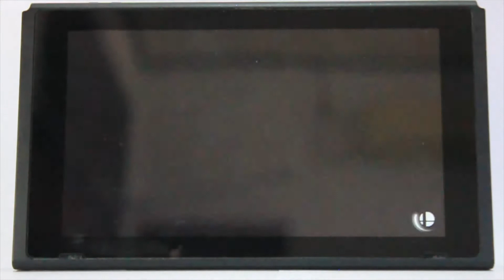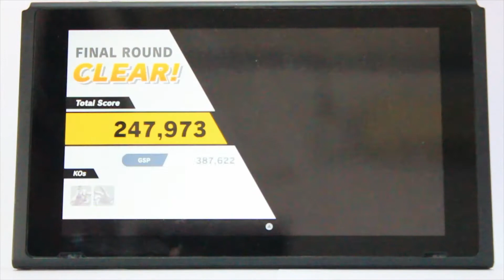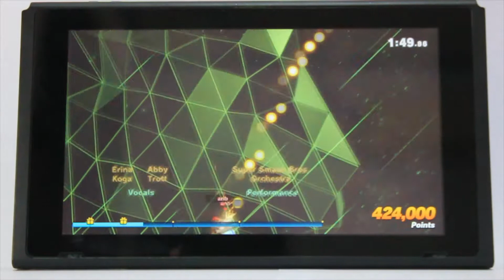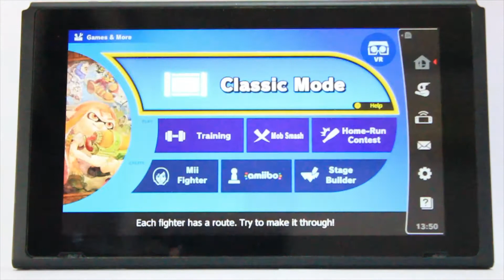Ganondorf in Classic Mode - Super Smash Bros. Ultimate